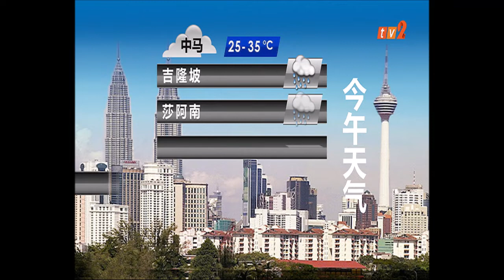13 DIS 2019 – BERITA MANDARIN – 12PM